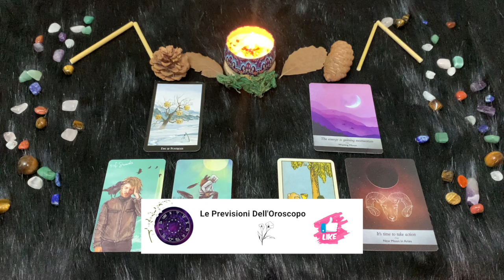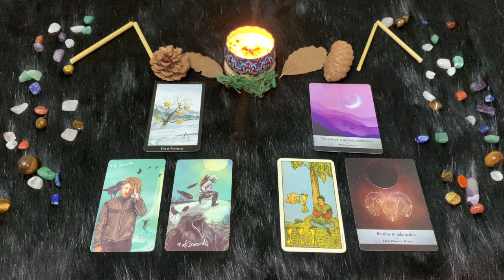Ariete ♈️ L'oroscopo di Paolo Fox - 25 Luglio 2024 - Conti a rischio già prima delle vacanze